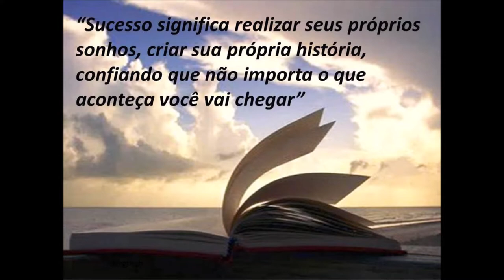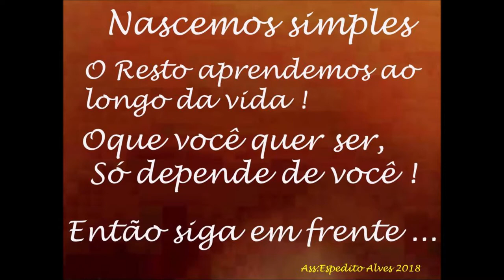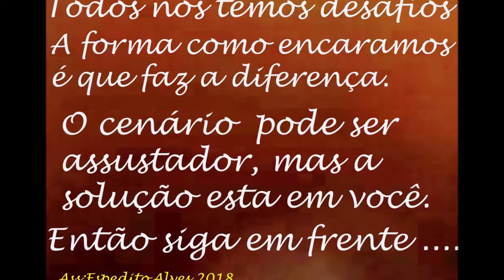antena para aumentar cobertura com mais sinal antena dual band Engenharia Sergtech sergtec